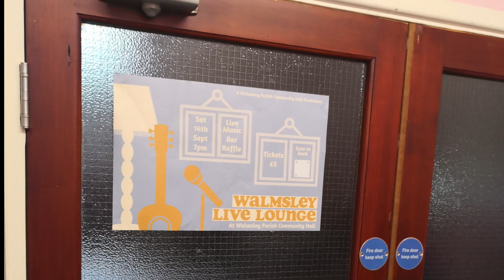Walmsley Live Lounge (16.09.23)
I organised and hosted our first Walmsley Live Lounge in September, a lovely evening of acoustic music at Walmsley Community Parish Hall. We had Antony Rowlands, Charlotte Mary, Phillip Lloyd and Anna Tomkinson.

It was a fundraiser for the hall, which totalled over £300 on the night - with the help of a raffle. Our next one is on Saturday 17th February 2024 - be lovely to see you there!